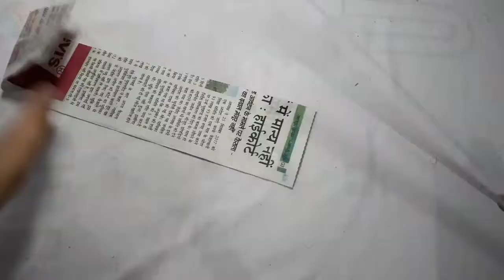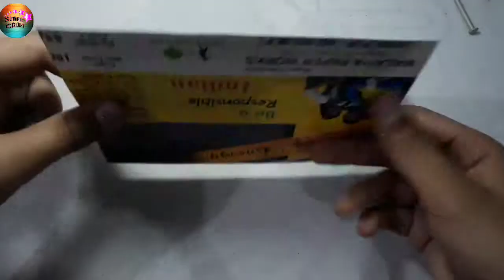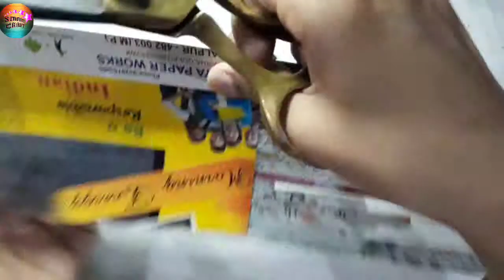How to make jhula/swing with newspaper |very easy |Smart craft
In This video I have made a swing/Jhula using newspaper this is very easy to make If You Like our video please like share and comment and subscribe to our YouTube channel and press the bell icon to get the notification of our new video thank you. bye bye.